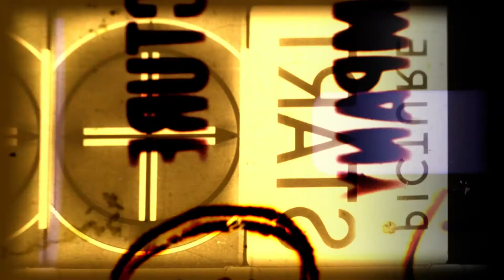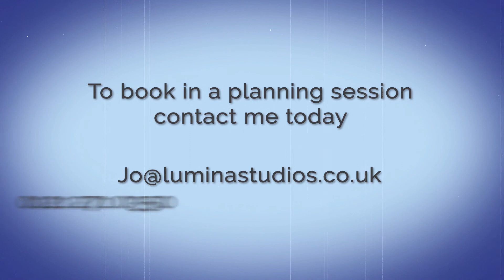Small Business Package Explainer video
Jo explains all about our Small Business Video Packages - what they include and how you can use them.